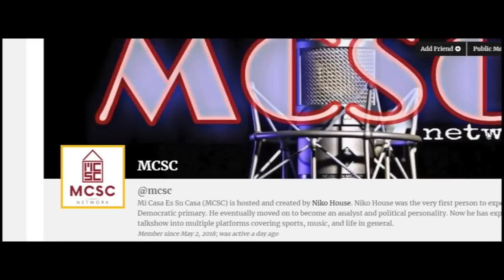BREAKING: Tulsi Gabbard Announces 2020 Run On CNN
After much speculation, Tulsi Gabbard has finally announced her highly anticipated 2020 presidential run. This is going to be an interesting race considering that Tulsi will be running against the very man that helped launch her into the spotlight, Senator Bernie Sanders.